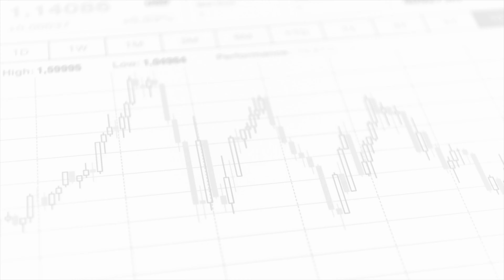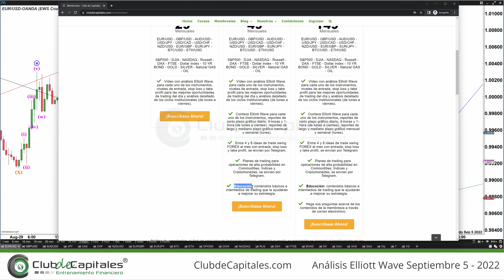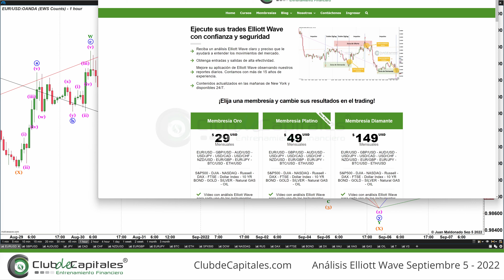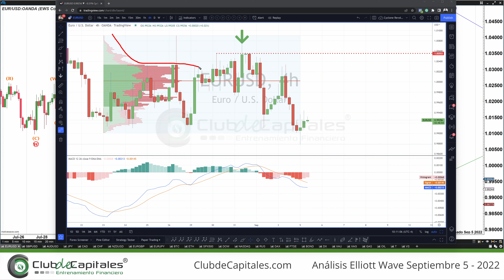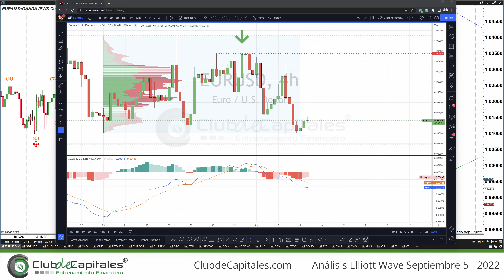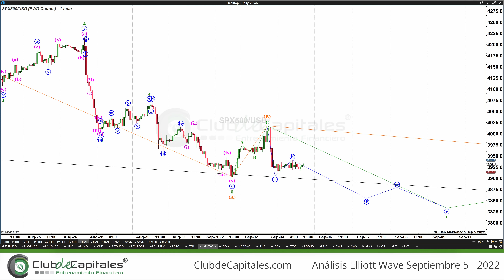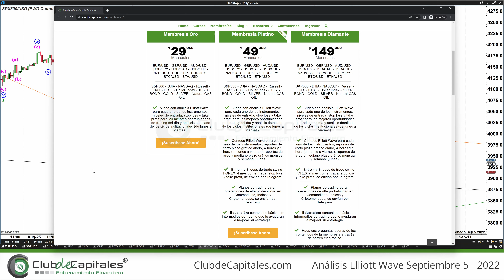Club de Capitales Elliott Wave Mercados en Vivo EURUSD SPX500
Análisis ElliottWave​​​ EURUSD SPX500 Juan Maldonado.